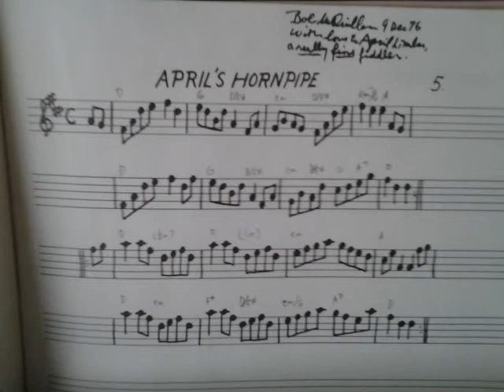Hornpipe / Reel: April's Hornpipe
Bob wrote this about the tune:
"With love to April Limber, a *really fine* fiddler!"